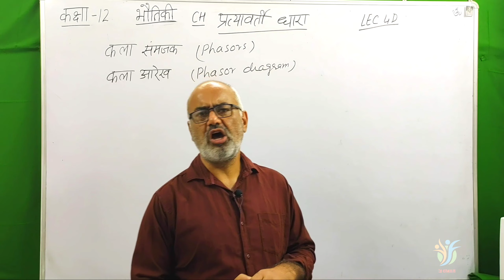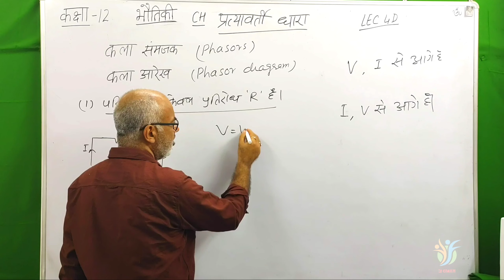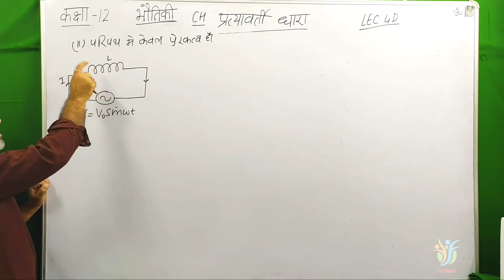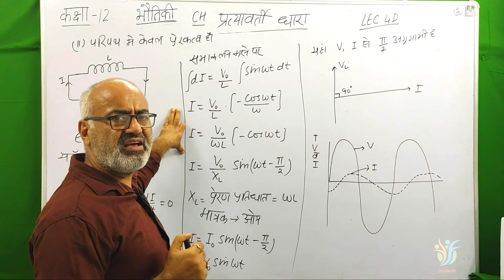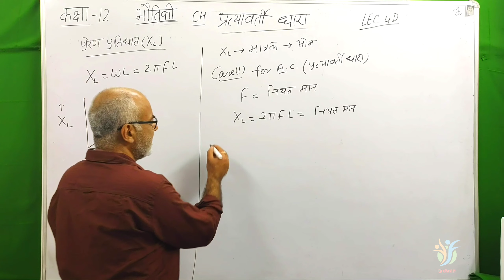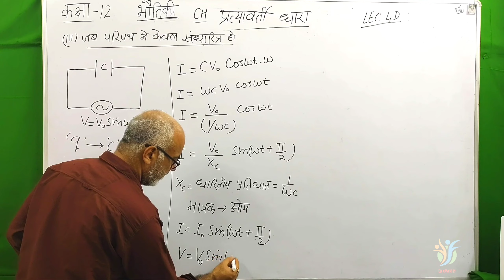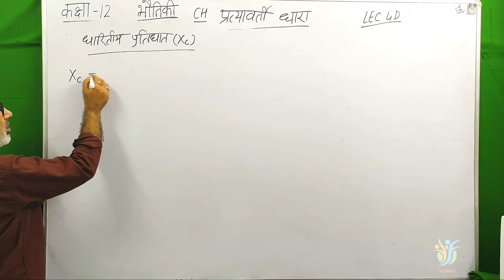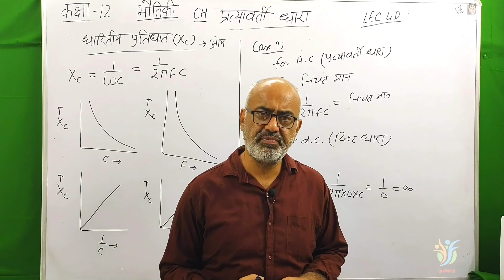प्रत्यावर्ती धारा -2 || CLASS 12 || UNIT-4 || CH-12 ||UK & UP BOARD || LEC-4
Welcome to KD Classes by D.P.S Malik , Msc Physics IIT Roorkee. In this Physics lecture we start ALTERNATING CURRENT  chapter of class12  Physics in  Hindi language . I try my best to complete whole Chapter. Hope you all will understand .

Points covered in this video :

1.कला आरेख

2.प्रेरण प्रतिघात

3.संधारित्रीय प्रतिघात

4.जब परिपथ में केवल प्रतिरोध हो

5.जब परिपथ में केवल प्रतिरोध  हो

6.जब परिपथ में केवल धारिता हो